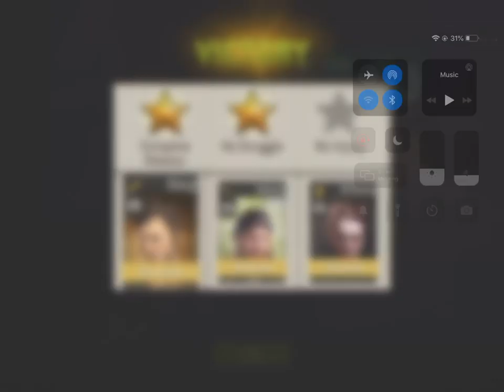TWD No Man’s Land - Rusting Factory: Two Way 35.2 (Melee 2 stars)